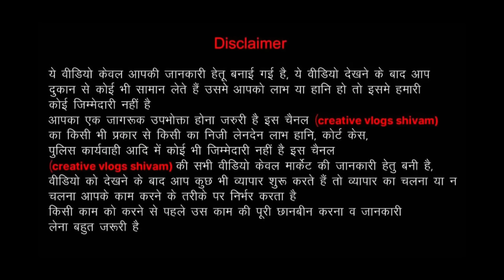Branded Export surplus Ladies Winter Top ,Dress|Export surplus warehouse in Delhi |Kids Clothes Top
Add: C-26 milap Nagar uttam Nagar east Mangal bazar road  near by Himalaya Sagar restaurant , near by metro station  uttam Nagar East  gate no -3
110059